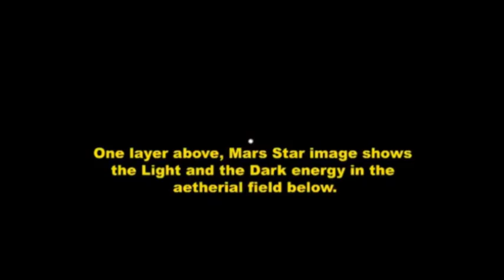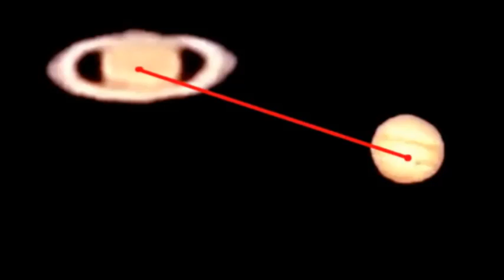Pandora's Box (Dorothy goes beyond the layers of Aurora)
By dying, he [the possessor of this knowledge]
will no longer be affected by a multitude of perceptions as he is now
but will participate in a destiny of unity (992b4-8).

[978δ] φαίνοιτ᾽ ἄν;
καὶ ἑλίττων δὴ ταῦτα αὐτὰ ὅταν μὴ παύηται πολλὰς μὲν νύκτας,
πολλὰς δὲ ἡμέρας ἃς οὐρανός, οὐδέποτε παύεται διδάσκων ἀνθρώπους
ἕν τε καὶ δύο, πρὶν ἂν καὶ ὁ δυσμαθέστατος ἱκανῶς μάθῃ ἀριθμεῖν:
ὡς γὰρ καὶ τρία καὶ τέτταρα καὶ πολλά,
ἕκαστος ἡμῶν ἐπινοήσειεν ἂν ὁρῶν ταῦτα.
καὶ ἐκ τούτων ἓν ἐποίησεν τὴν σελήνην ὁ θεὸς ἀπεργασάμενος,
ἣ τοτὲ μὲν μείζων φαινομένη, τοτὲ δ᾽ ἐλάττων,
διεξῆλθεν [978ε] ἄλλην ἀεὶ φαίνουσα ἡμέραν,
μέχρι πεντεκαίδεκα ἡμερῶν καὶ νυκτῶν:
αὕτη δ᾽ ἔστιν περίοδος, εἰ βούλεταί τις τὸν κύκλον ἕνα ὅλον εἰς ἓν τιθέναι,
ὥστε ὡς ἔπος εἰπεῖν καὶ τὸ δυσμαθέστατον ἂν μαθεῖν ζῷον,
οἷς παρέδωκεν φύσιν ὁ θεὸς τοῦ δυνατοῖς εἶναι μανθάνειν.
καὶ μέχρι μὲν τούτων τε καὶ ἐν τούτοις σύμπαν τὸ δυνατὸν τῶν ζῴων
μάλα ἀριθμητικὸν [979α] γέγονε, τὸ καθ᾽ ἓν αὐτὸ σκοποῦν:
τὸ δὲ πρὸς ἄλληλα πάντα ἀριθμὸν ἀεὶ λογίζεσθαι,
δοκῶ μὲν μείζονος ἕνεκα, καὶ τούτου δὲ σελήνην,
καθάπερ εἴπομεν, αὐξανομένην καὶ φθίνουσαν ἐμποιήσας,
μῆνας πρὸς τὸν ἐνιαυτὸν συνεστήσατο,
καὶ πάντα ἀριθμὸν πρὸς ἀριθμὸν ἤρξατο συνορᾶν εὐδαίμονι τύχῃ.

Living beings are divided in five categories, which correspond to fire, water, air, earth, and ether.
The earthy ones, among which man, consist mostly of earth, whereas the heavenly ones of fire.
In comparing their movement, we find that the earthy kind moves in disorder, whereas the heavenly in order (981c5-982a7).
For an entity to be "alive", the combination of a body and a soul is required,
so that the body can be fashioned from the soul (981a7-9, 981b5-c2) therefore,
the superiority of the soul of the heavenly bodies is undisputable:
"For it is a ruler, not a subject, and so ordains its decrees" (982b6-7).

"When a soul reaches the best decision in accordance with the best intelligence, the result,
which is truly to its mind, is perfectly unalterable (982b7-c2), [for] this is the nature of the stars... that moving through their march and dance, the finest and most magnificent dance there is,
they bring to pass what all living things need" (982e3-6).
If man can acknowledge that he, like the stars, can make the best choices,
he will come to realize that a divine soul dwells inside him (982d2-e3).

Plato.Epinomis